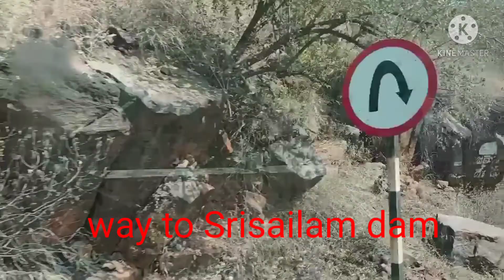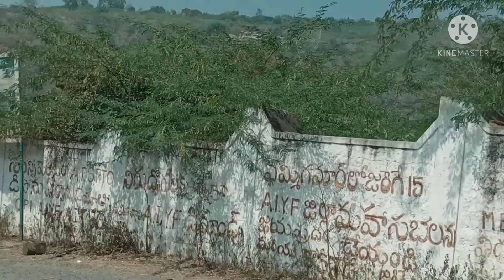🙏 way to Srisailam dam 🙏